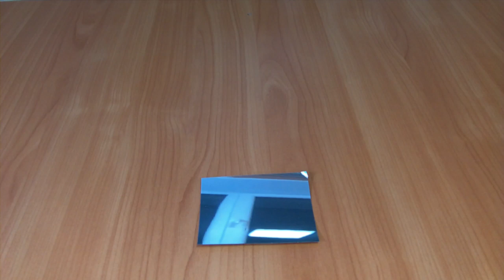Positive / Negative film, Scankemi tutorial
Expose your printed circuit on the positive negative film with UV light for 5min and then just remove the top film to get reflective PCB pattern for high quality PCB production.